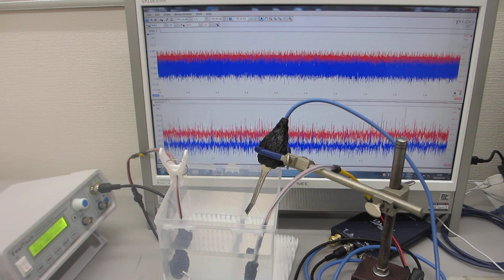－音圧測定解析に基づいた、超音波プローブによるスイープ発振制御実験（超音波システム研究所）